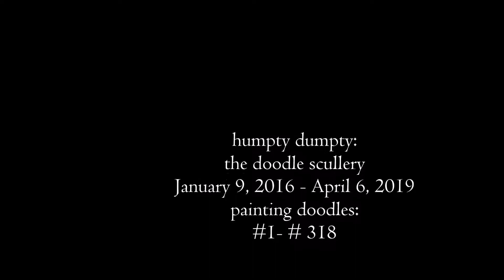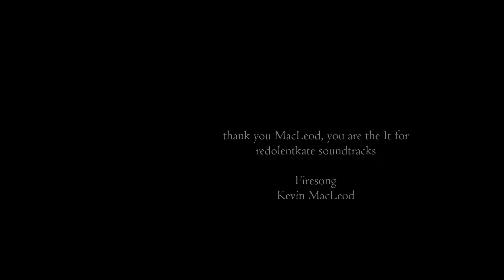humpty dumpty the doodle scullery painting doodles #1 #318 January 9, 2016 April6, 2019 by redolent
The Doodle Scullery:
 Painting doodles #1-#318
January 9, 2016 - April 6, 2019
by redolent kate